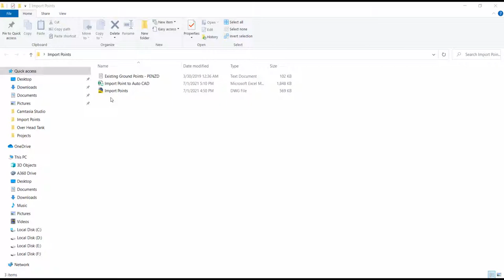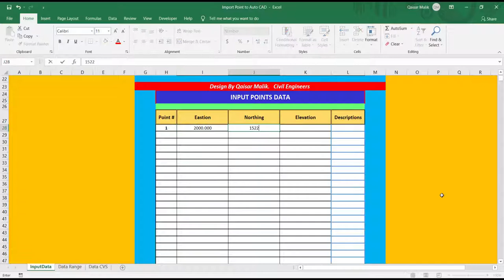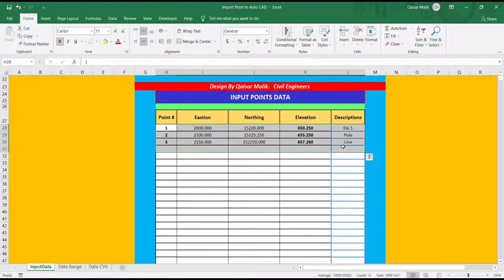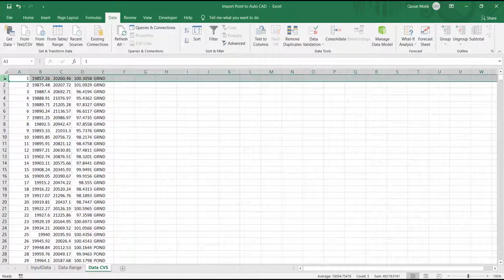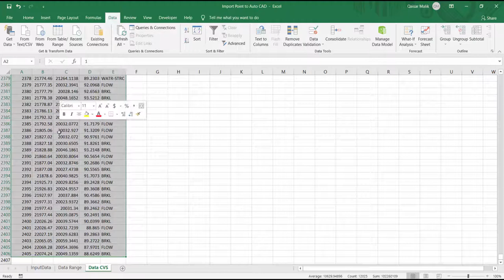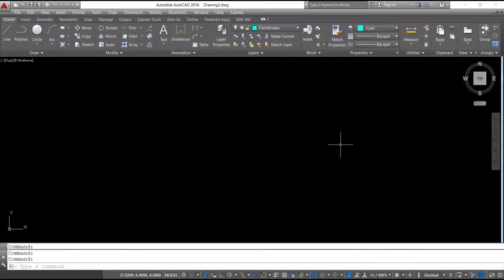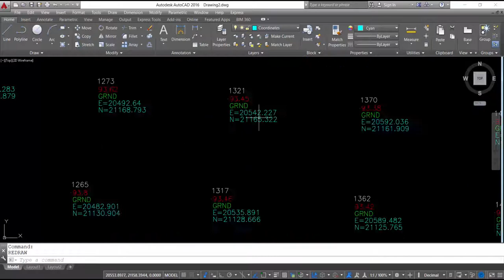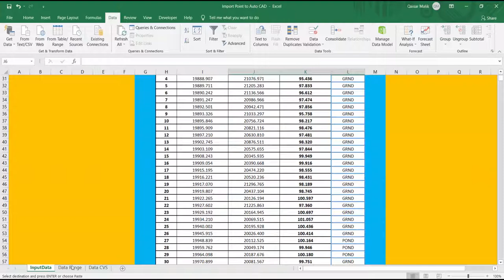Excel To AUTOCAD Direct Paste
In This video about AutoCAD Points Draw Format .Topo Graphic Pints File Data Point Number, Easting Northing & Elevation Plot To Auto CAD. This Program Make in Excel Visual Basic , Just Click Buttons & Plot Data into Auto CAD.